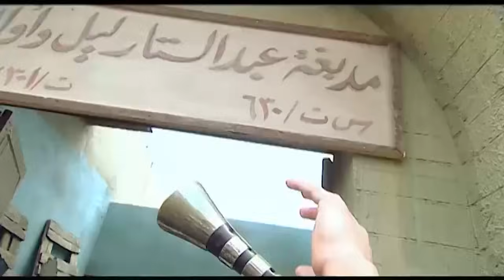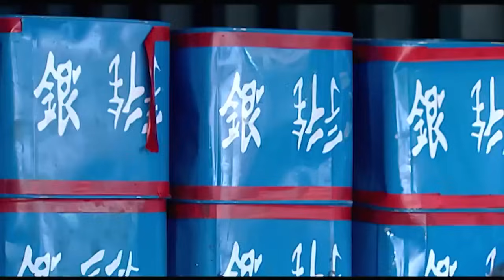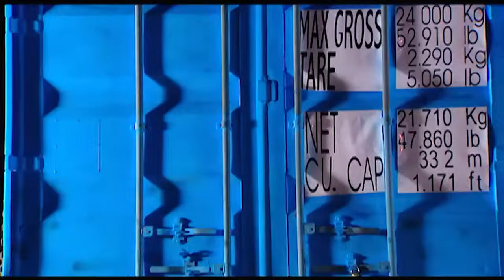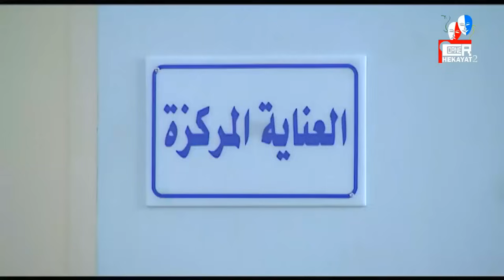حصرياً مشاهدة فيلم "العار" بطولة مصطفى شعبان وعلا غانم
طاقم العمل: مصطفى شعبان ،أحمد رزق ،شريف سلامة ،هبة مجدى ،علا غانم ،درة